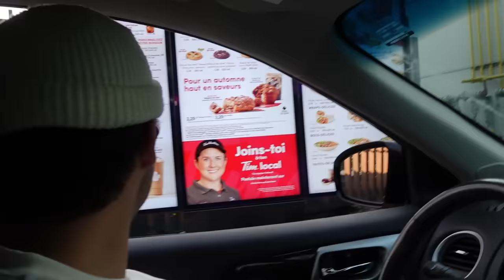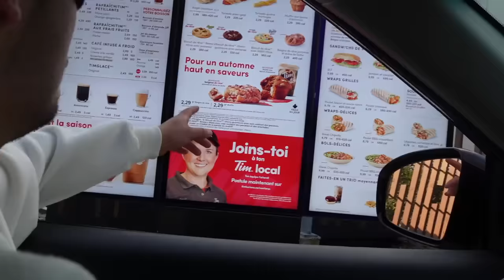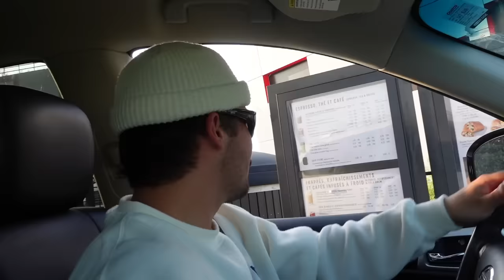On teste les nouveautés d'automne!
Coucou!! Cette semaine, on se retrouve pour une dégustation d'automne avec mon copain HIHI!